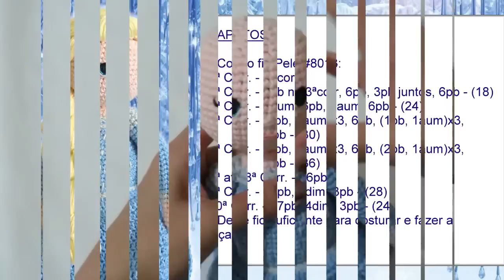ELSA AMIGURUMI - PARTE 02 - por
Oiiii...

Saiu a Segunda parte do tutorial da Elsa!

Ela tem aproximadamente 33cm de altura, se confeccionada com os fios sugeridos, Amigurumi da Círculo e agulha de 3mm.

Grande beijo...

Carla Meira
Crochet Designer
Arte & Manha Kids